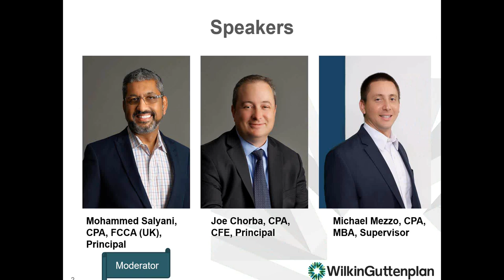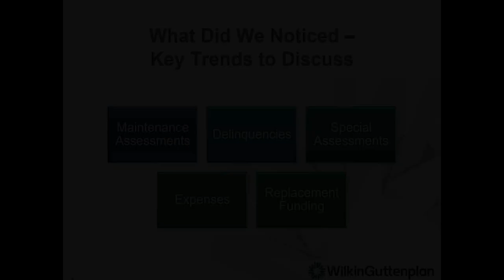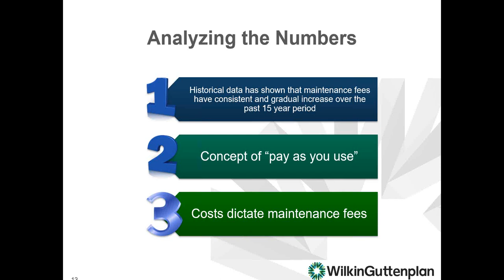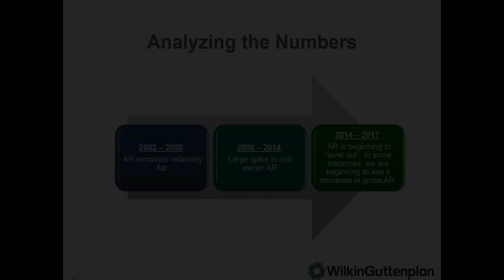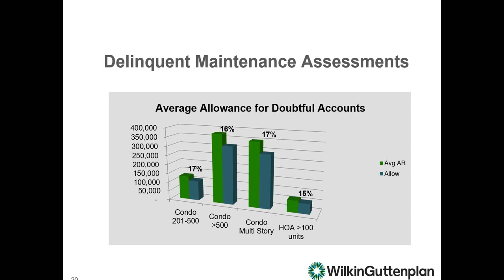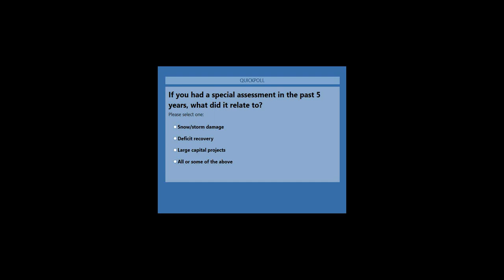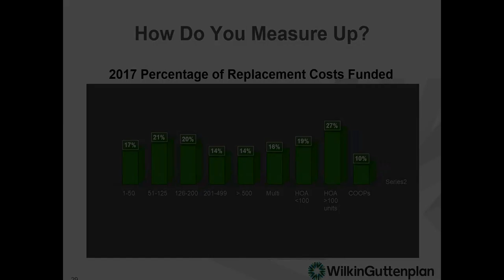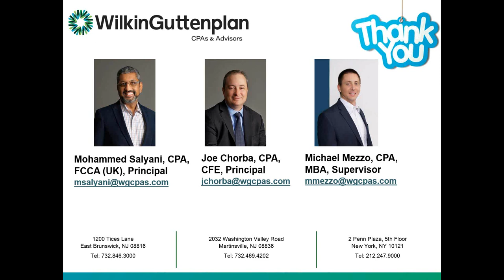The Results Are In! WG s 2017 New Jersey Financial Survey Results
Over the years, our firm has worked with a vast array of condominium and homeowner associations. Our clients range from newly constructed sites with minimal closings, to mature sites that are working through major capital projects and renovations. The knowledge and experience that we have gained in working together with our clients over the past 35 years has allowed us to acquire an expertise within the industry. We are happy to share this knowledge and experience with you through our financial survey.